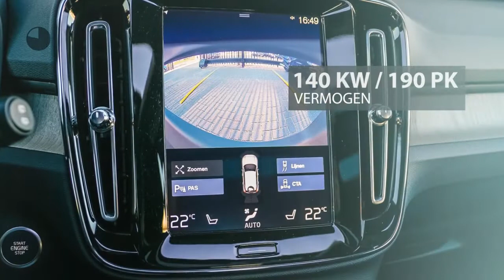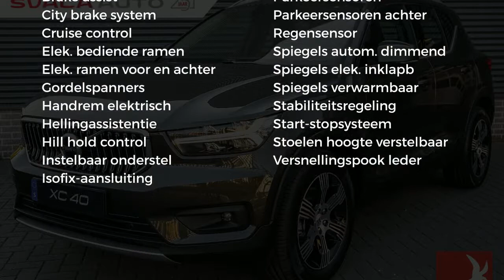Volvo XC40 T4 190pk AWD Geartronic Inscription Luxury, Pano, Keyless